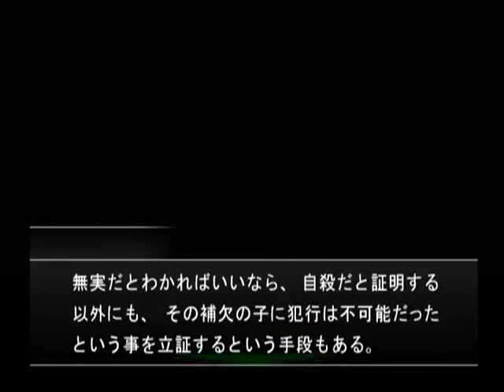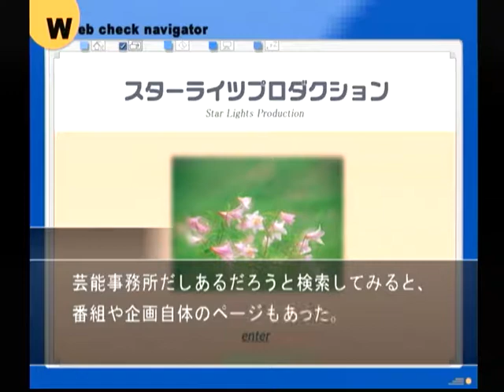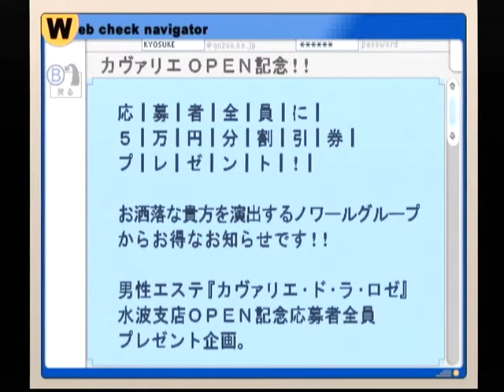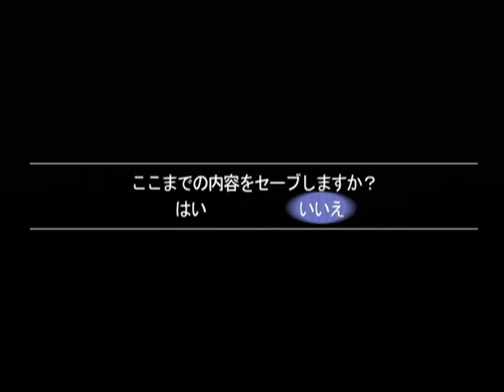【DC】ミッシングパーツ ザ・探偵ストーリーズ 初見プレイ Part４３ ～そんな子が人殺しなんかするわけないじゃないの！！ 【スタートオンゲームズ】【スタゲー】【JAPAGE】